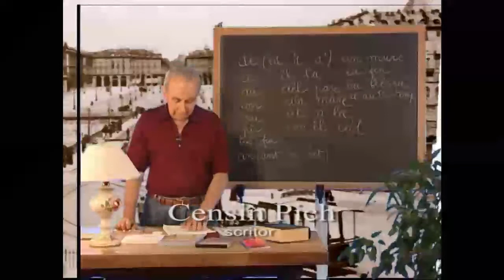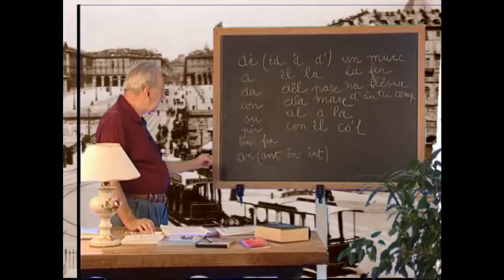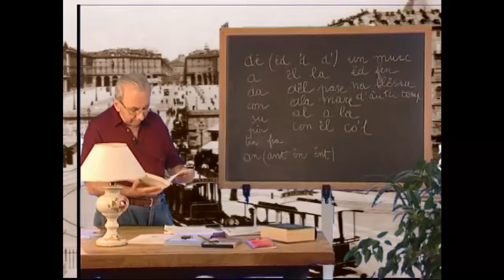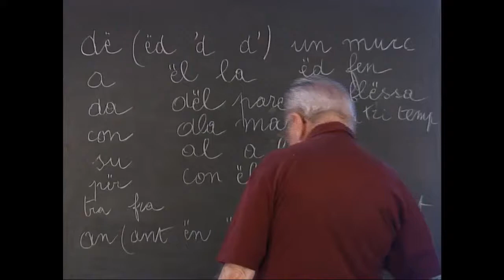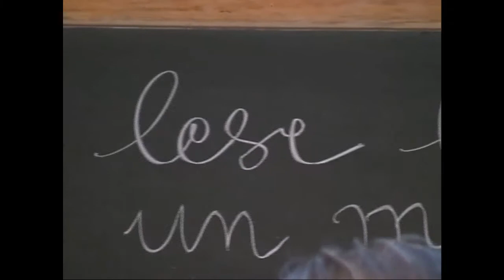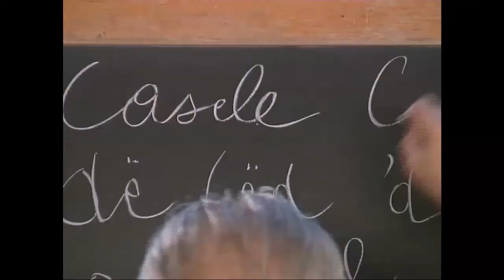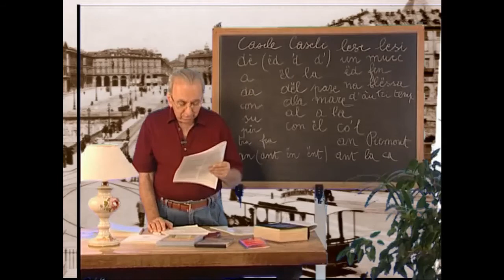05 ...vardoma, scotoma, amprendoma...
Ciaciarada dlë scritor Censin Pich sla Lenga Piemontèisa - Part 5/8